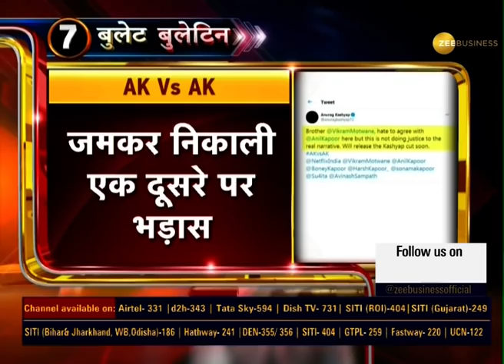Desh-Duniya Top 20: Top 20 news of the day | Latest News | India News | Fast News | Zee Business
In this episode of Desh-Duniya Top 20, know all the big stories of the business, Corona, nation &  world.

देखिए देश, दुनिया, बिजनेस, कोरोना से जुड़ी सभी बड़ी खबरें एक नजर में यहां